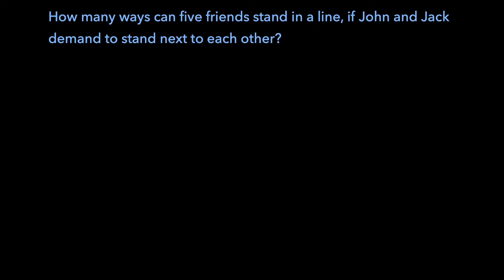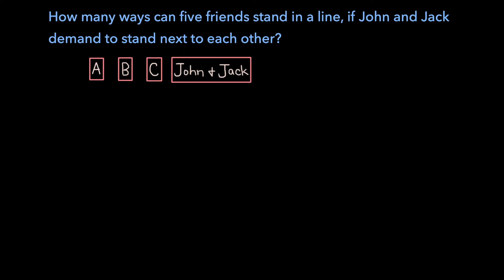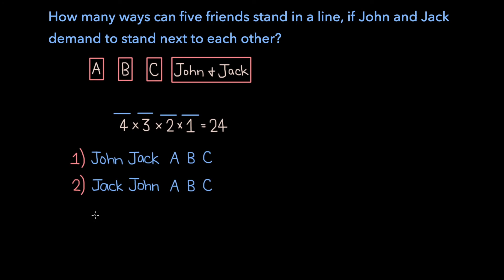Tricky Permutations and Combinations Question | Friends Standing In A Line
In this video, we will be going over the following problem: how many ways can five friends stand in a line, if John and Jack demand to stand next to each other?

Thumbnail Image From Vecteezy.com